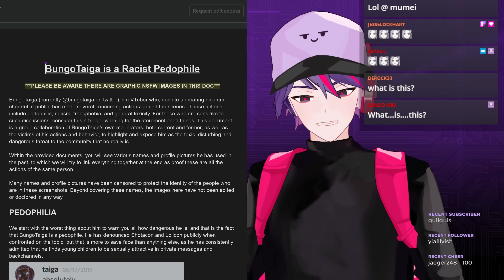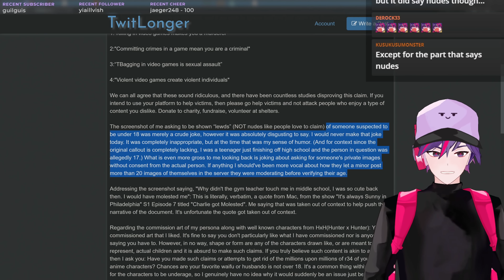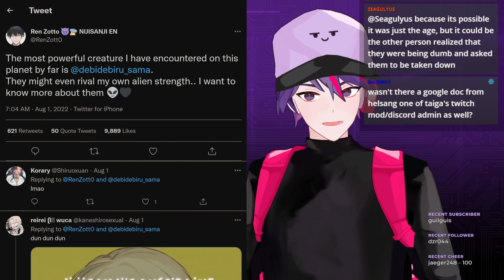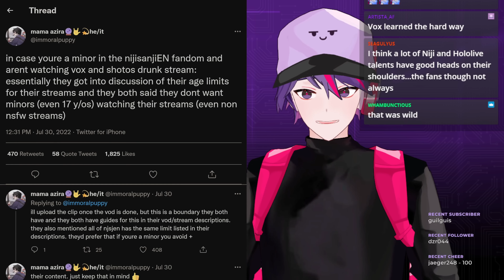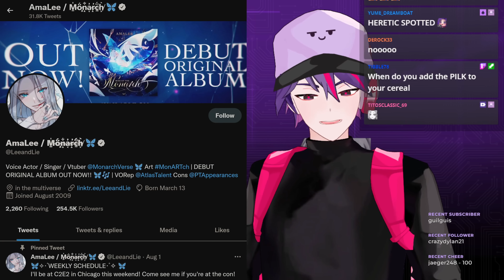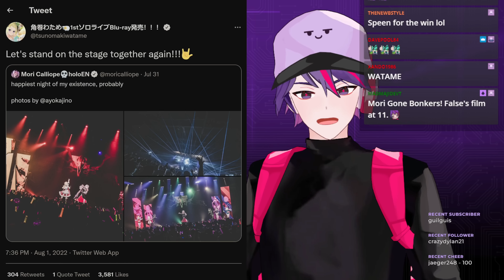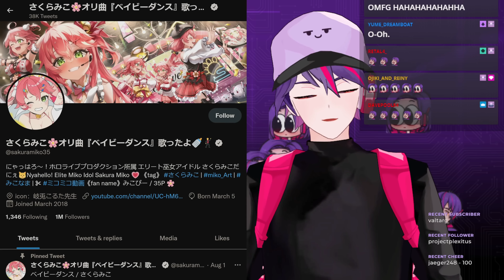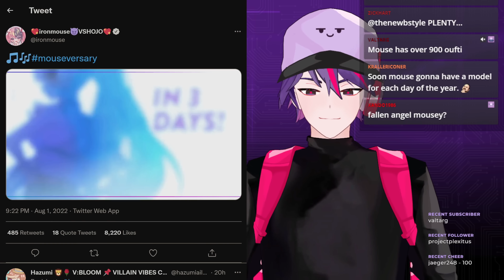Vtuber Debut Brings Back Allegations, Agency Vtuber Says "Don't Be Mean", OMOCAT x HoloID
00:00 Vtuber Debut Brings Back Allegations
03:57 NijiEN Vtuber Says "Don't Be Mean" To Protect Him
06:04 Luxiem Joins AnimeFest
06:58 Offline Collab Turns Into Love Triangle
07:48 Milk Before Cereal Debate Rages On
08:10 IRyS & HoloMyth Crunchyroll Interviews
08:58 Mori Calliope Censors Herself
09:57 Magni Dezmond Fan Artwork Unleashed
11:36 Omaru Polka 1 Million Subs
11:56 Houshou Marine Uncensors Herself
12:44 Sakura Miko 4th Anniversary Stream Blocked
13:18 ironmouse Teases 5th Anniversary
14:04 Outro